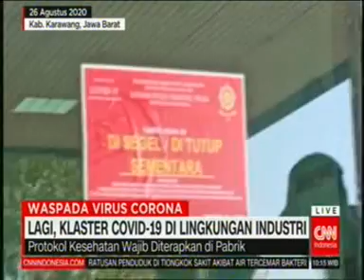Lagi, Klaster Covid 19 Di Lingkungan Industri